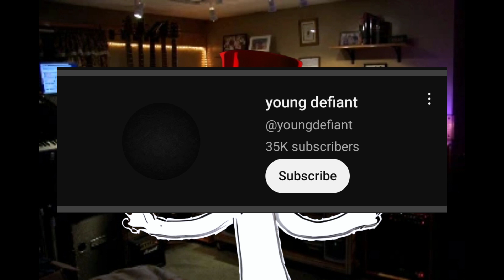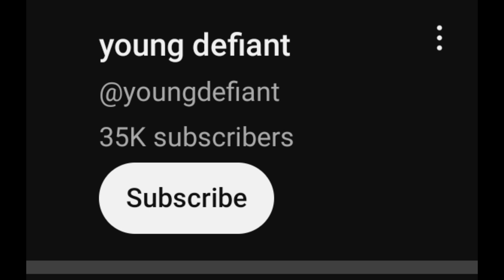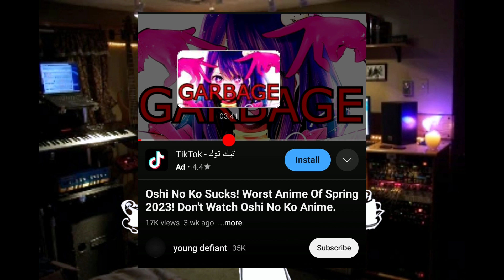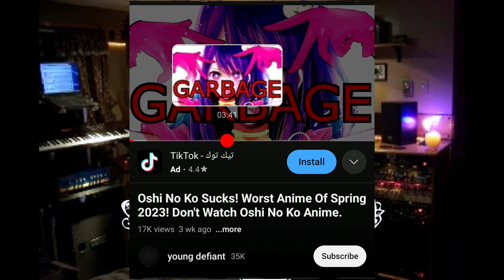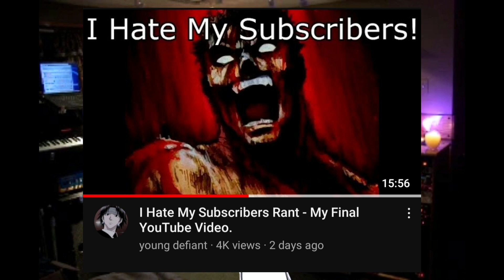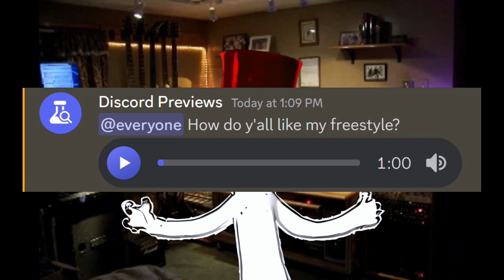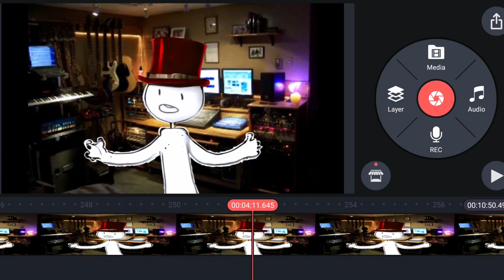Young defiant: the world's most ungrateful youtuber | Channel Analysis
comments are disabled because young defiants fans are not able to handle criticism, lmao.